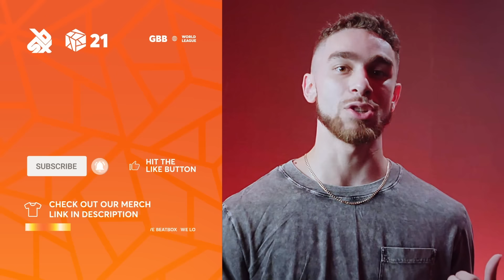BizKit 🇺🇸 vs Robin 🇫🇷 | GRAND BEATBOX BATTLE 2021: WORLD LEAGUE | Quarter Final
BizKit vs Robin at the Grand Beatbox Battle 2021: World League. This year's top competitors face off in the first round of the Solo Loop Battles. Enjoy the unforgettable moments from the fiercest battle of the quarter finals of GBB21!

Swissbeatbox.com